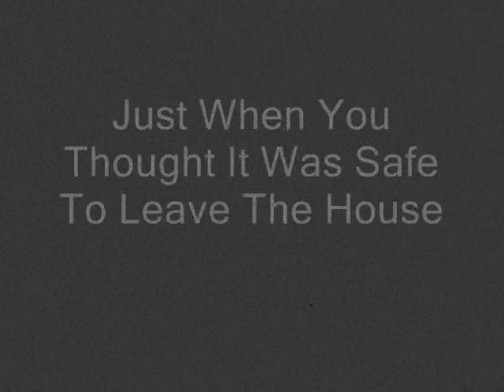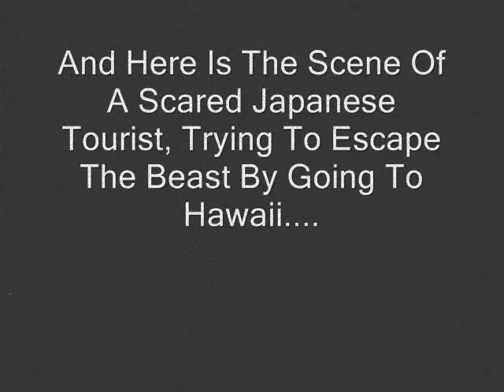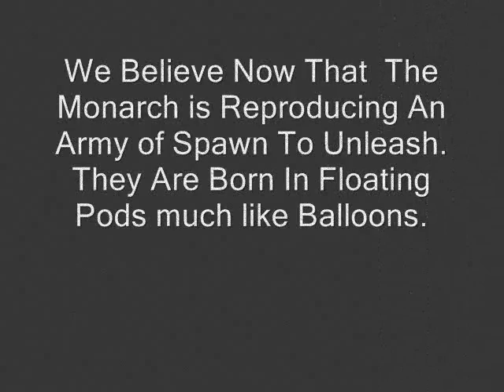The Monarch: A Documentary of Destruction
This is a video that was made at Spiffy World Inc. It deals with the behemoth that terrorized Japan and Hawaii during the span of time between 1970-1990. It still is alive, and will probably not be stopped anytime soon.